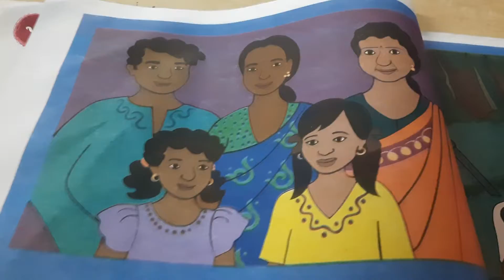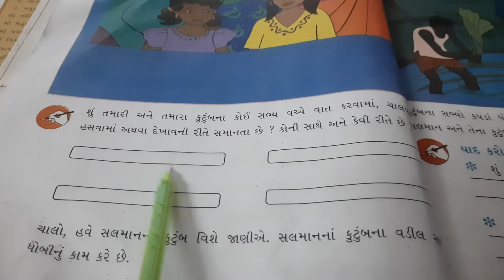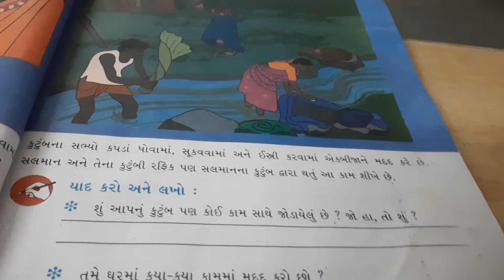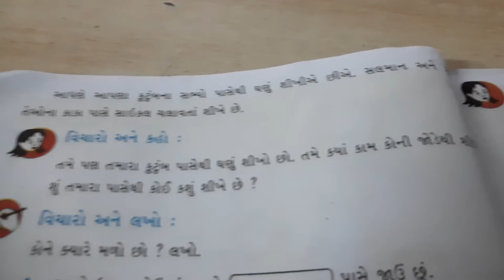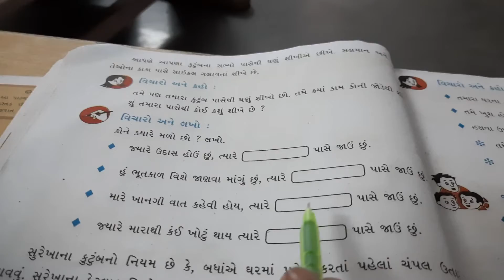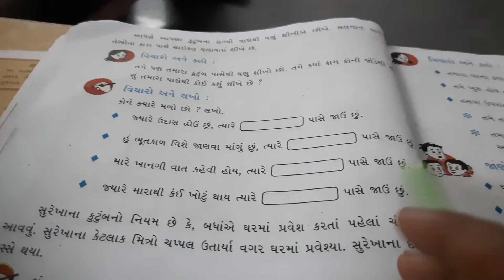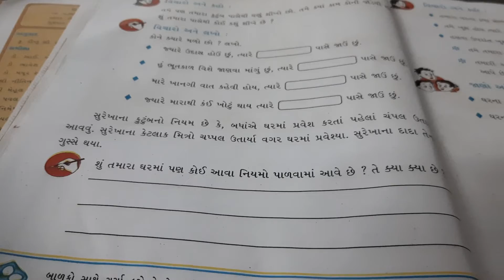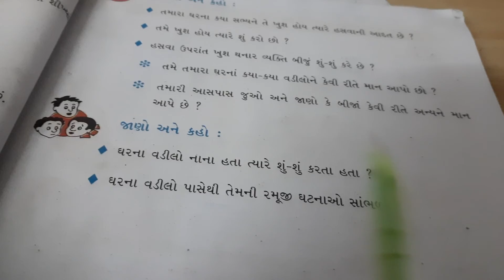std-3 paryavarn ch-5